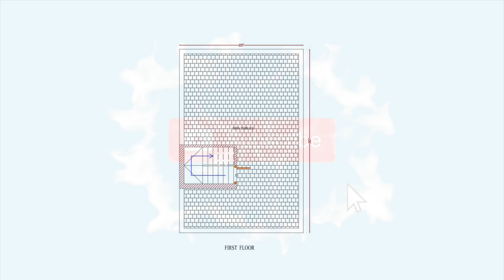20' x 30' - West facing house plan -600 sq.ft. | மேற்கு பார்த்த வீடு வரைபடம் westfacingplan Day-23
20' x 30' - West facing house plan - 600 sq.ft. | மேற்கு பார்த்த வீடு வரைபடம்

This house construction video also includes, house construction techniques, building structures, house building tips, house building ideas etc.

This channel is all about building plan ,elevation , interior design and wall painting  ideas.

I always try to upload good quality, interesting and informative videos.